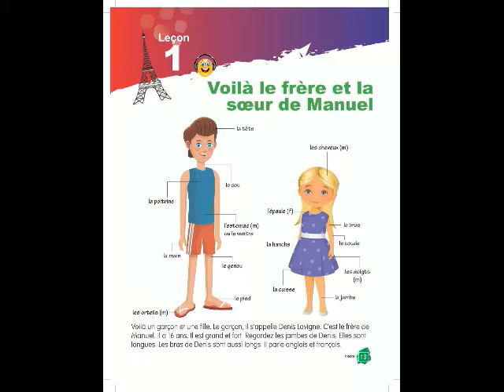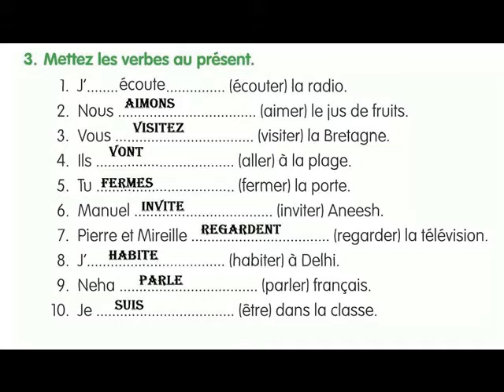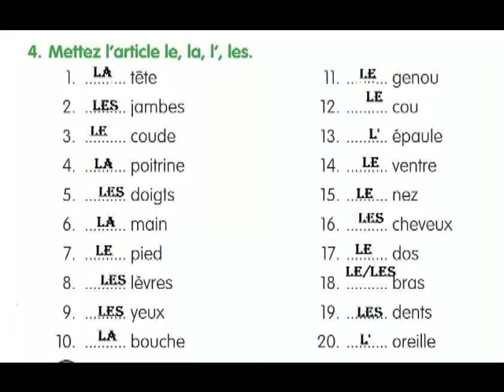ALF 2 == LEÇON 1=VOILA LE FRERE ET LA SOEUR DE MANUEL==EXS 3 & 4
GRADE 7
LEÇON 1=VOILA LE FRERE ET LA  SOEUR DE MANUEL==EXS 3 & 4